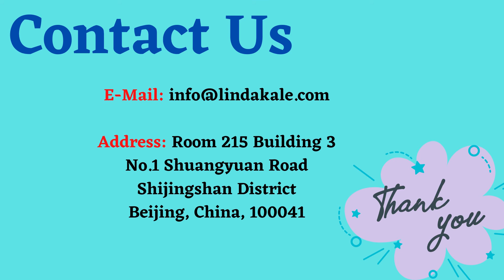Karlstad Sofa Cover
Karlstad Sofa Cover- Improve your living space
LindaKale is one of the reliable sofa cover makers that manufacture beautiful things and design unique covers and curtains.